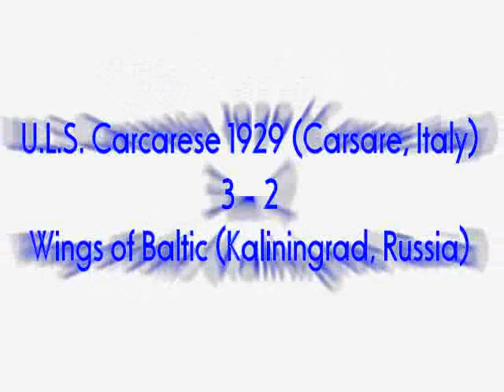U.L.S. Carcarese 1929 (Carsare, Italy) 3-2 Wings of Baltic (Kaliningrad, Russia)